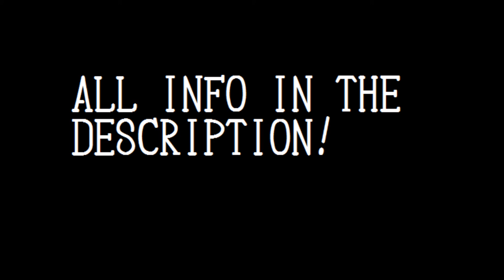FANDUB CASTING CALL 2015. Corpse Party Fandub (Open)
Hello there! So, As the video says, I'm making my own fandub of the anime Corpse Party: Tortured souls.. The script is coming together, But I need Voice actors and actresses!

Here are the roles needed for the first episode. More roles will be put up as the series goes on, But for now, I'm only looking for the roles needed for the first episode. Audition with the lines provided :)

Naomi Nakashima: (OPEN)
Lines-
~ (Confused then panicked)"Ouch! It hurts..Did I sprain it? Suddenly, We were all falling, but….Seiko?! Ah, Seiko!!!  Seiko! Seiko, open your eyes!"
~(Playful, happy) "*Giggle* You okay there, Satoshi?"
~ (Distraught, Terrified, Panicked, Crying and screaming.) "A-ah...No...No...NO! WHY?! WHY?! WHY?! WHY WOULD YOU KILL YOURSELF?! You were laughing just a minute ago! You said we'd escape this place together! Don't leave me alone! Please! Answer me! Seikoooo!"

Ayumi Shinozaki: (OPEN)
Lines-
~(Dark, ominious, telling a story) "It happened on a rainy day after school, just like this one. A  teacher lost her footing, fell down the stairs and died. The principal treated the school as if it was his own child but...the misfortune continued. On a certain day after the incident, it was decided that the school would be closed down. Since then, the principal’s heart broke so much that...on the closing day of the school, he climbed up to the school’s rooftop and committed suicide!"
~(Happy, Cheerful) "Great job! Everyone, keep this scrap of paper somewhere safe like your student ID case or your wallet. Don’t lose it!"

Satoshi Mochida: (OPEN)
Lines-
~(Scared, nervous) "H-hey...isn’t it about time we went home?"
~(Surprised) "Eh? Yuka?! Why are you here?"

Yoshiki Kishinuma: (OPEN)
Lines-
~ (Grumpy, unenthusiastic) "Jeez. Why've you gotta be such a wuss, Satoshi?"
~ (Genuine, fond but still a little gruff) "Yeah...Well...Im gonna miss you too, Mayu...We all will."

Yuka Mochida: (OPEN)
Lines-
~(Cheerful, excited, squeaky) "Big Brother!!"
~ (Same as above) "Pleased to meet you! My name is Yuka. Thank you for all being friends with my Big Brother!"
~ (Scared, Panicked, Screaming) "BIG BROTHER!!"

Seiko Shinohara: ClockworkVA

Sakurato Morishige: (OPEN)
Lines-
~ (Caring, calm) "I know you get scared easily, Mayu...Are you sure you want to listen?"
~ (Gently) "Come on, Mayu. Wipe those tears and give me a smile."

Mayu Suzumoto: (OPEN)
~(Upset, but moved) "I...I'm gonna miss you all so so much!"
~(Cheery, optimistic) "Yeah! You're right, we'll always be friends forever!"

Miss Yui Shishido: OPEN
~(Mock, Groany, scary voice) "Is anyone heeeerrreee?"
~(Light, happy, Cheerful, playful) "*Laugh* Did I trick you all?"
~(Firm but friendly) "How long are you going to stay here? I told everyone to clean up after the festival and go home."

Yoshie Shinozaki: (OPEN)
Lines-
~ (Ghostly, eerie, creepy) "Once summer break starts, let’s all take a trip together...Sachi...Did you come to pick me up? Sachi...Sachi...Sachiiii..."

Those who would like to audition MUST:
- Be dedicated
- Have a somewhat decent microphone
- Be able to scream and make very convincing dying noises.
- Be prepared to curse
- HAVE FUN!

AUDITIONS MUST BE EMAILED TO

I CANT WAIT TO HEAR YOUR AUDITIONS! GOOD LUCK EVERYONE!